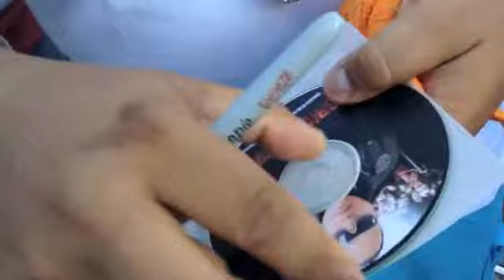BORIQUA POSSE SIGNS AUTOGRAPHS NEW SINGLE/GLAMOUR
DOUBLE E ENTERTAINMENT